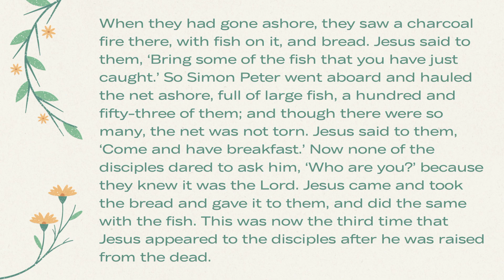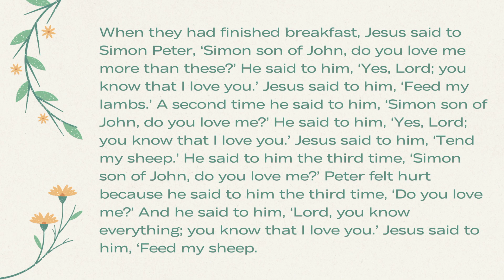April 14 2024 the Redemption of Peter